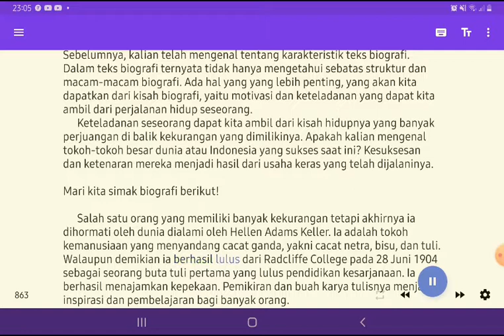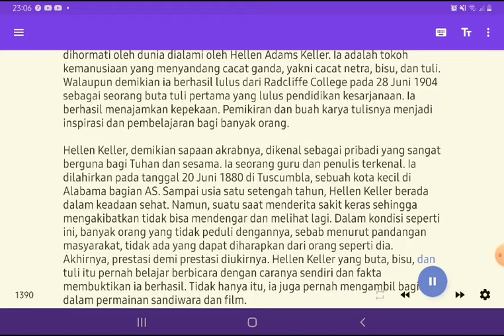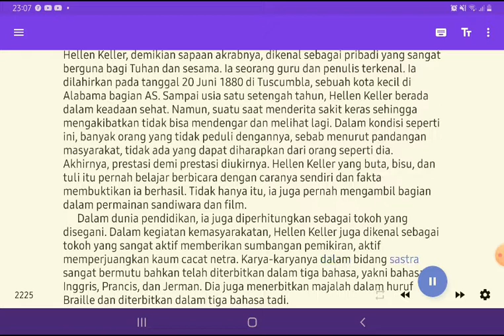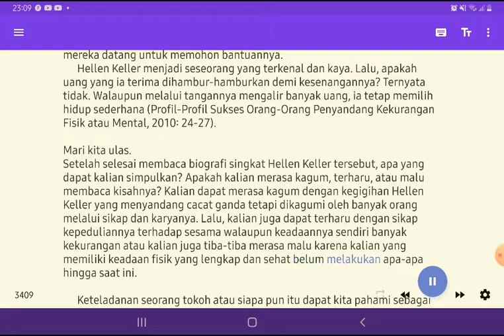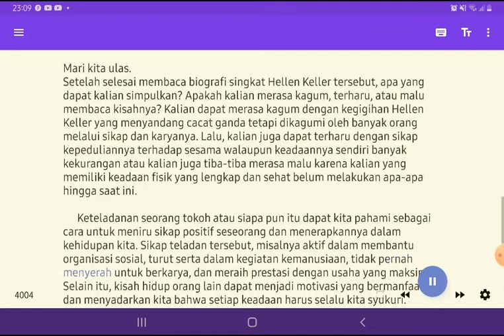Keteladanan Tokoh dalam Teks Biografi (Materi Bahasa Indonesia SMA kelas 11)